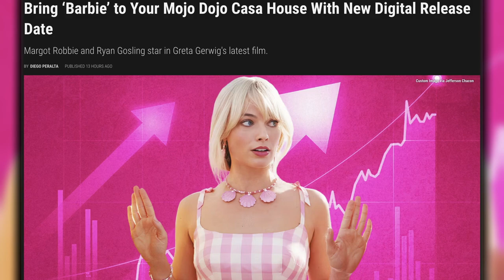Barbie Digital Release Date Revealed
The summer of Barbie might be over, but the biggest movie of the year still has a couple of tricks in its sleeve. According to Deadline, Greta Gerwig's latest movie will be available for purchase and rental through digital platforms on September 12, allowing audiences to take the musical numbers, heartfelt drama and charismatic comedy to their homes. While it appeared that nothing could beat The Super Mario Bros. Movie at the box office, Barbie showed up to break every kind of expectation, becoming one of the biggest releases since movie theaters around the world opened up again after the pandemic.

While other dates had been previously announced by Warner Bros. for the release on digital platforms of the biggest movie in their history, it kept being pushed back because of the high demand the title still displayed in theaters. But now, September 12 seems to be the definitive launch date for Barbie's home media campaign. It's unknown if a physical media release is currently being planned for the title by the studio but, for now, digital platforms will be the only place where audiences can take another trip to Barbieland, until the film is added to the Max catalog later this year.